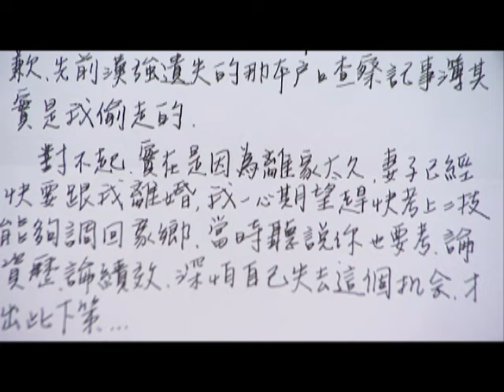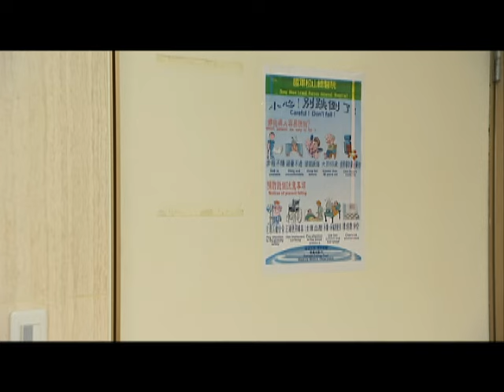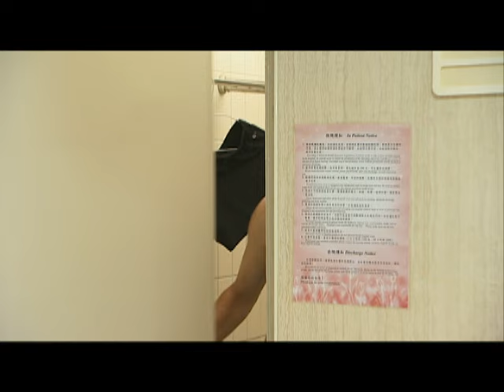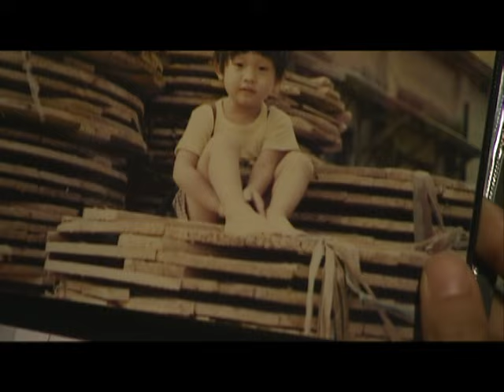【Eng Sub】Policeman and Me | EP06 | Police et vous | 波麗士大人 | Chinese Drama